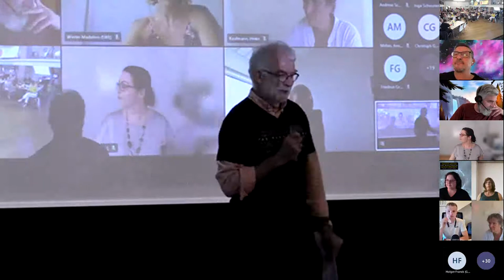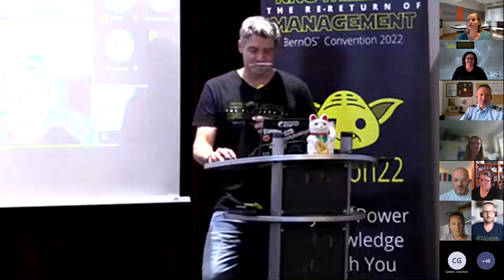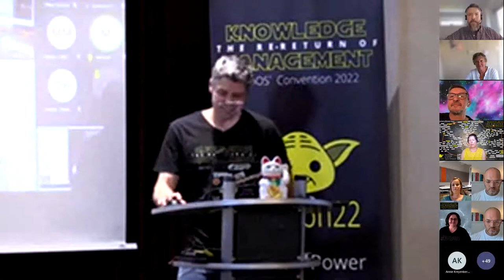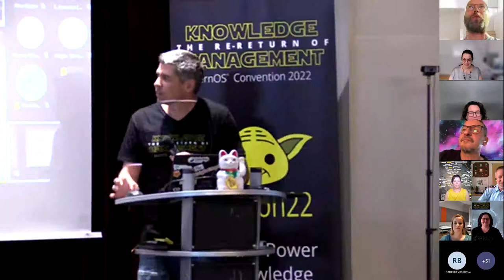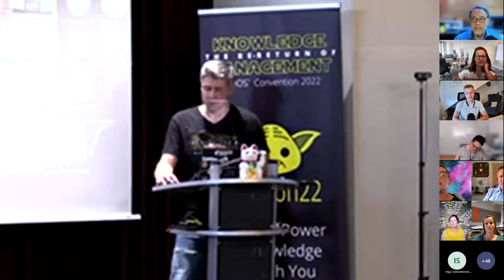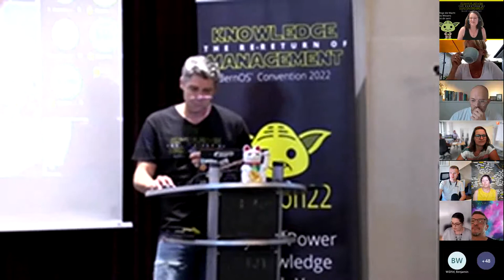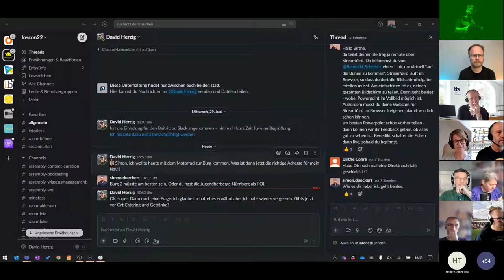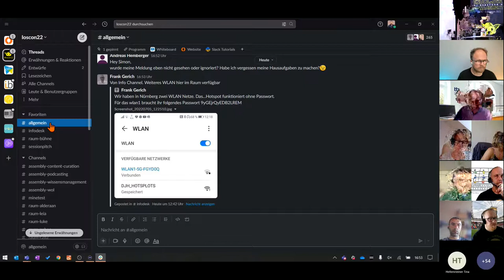Vorstellungsrunde auf der lernOS Convention 2022 (loscon22)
Aufzeichnung der Vorstellungsrunde auf der lernOS Convention 2022 alle mit Name, Organisation und 3 Hashtags.